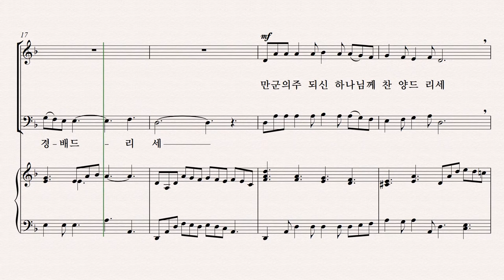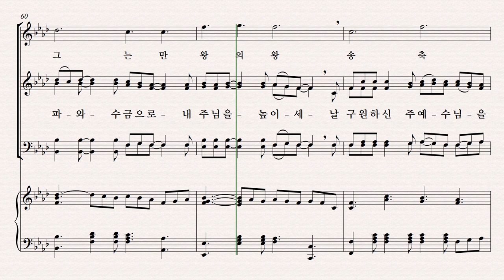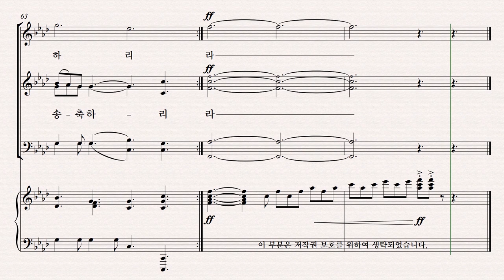[유빌라테] 유빌라테 명품성가 36집 파트연습 '만군의 주 하나님께' - Alto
유빌라테 명품성가 36집 파트연습 '만군의 주 하나님께' - Alto